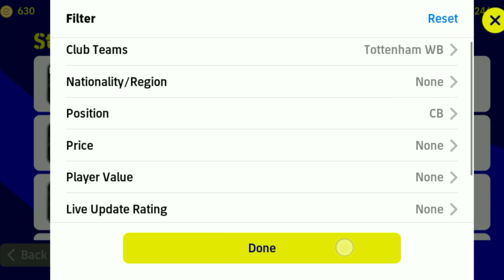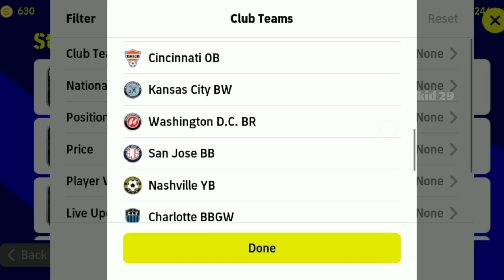CB Combo |97 Aggression 93 Tackle | Center Back Duo | Try them efootball pes 2023